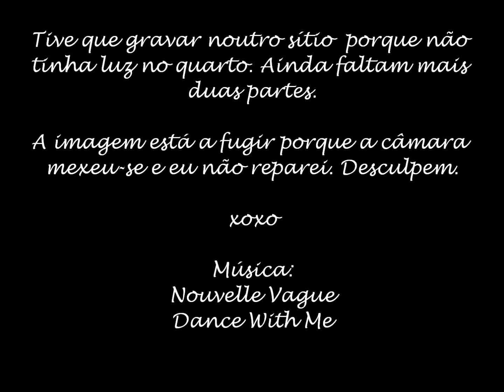Rubrica: Colecção de Sapatos - Parte II